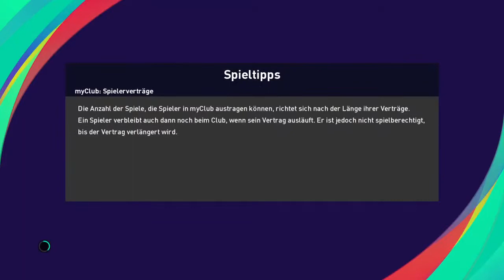PES 2021 ⚽️ MyClub #12 | efootball ONLINE CUP - RONALDO Debut und LAMPARD Show 🤩 [German/Deutsch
⭐⭐⭐ DIE GANZE WELT VON PES 2021 ⭐⭐⭐